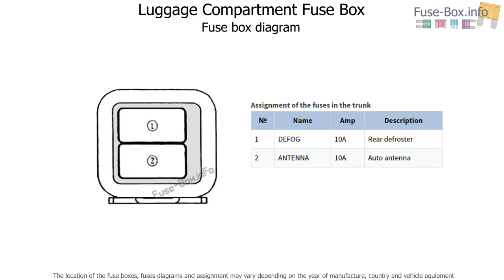Fuse box location and diagrams: Mazda MX-5 Miata (NA; 1989-1997)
Fuse box diagrams (location and assignment of electrical fuses) Mazda MX-5 (mx5) Miata (NA; 1989, 1990, 1991, 1992, 1993, 1994, 1995, 1996, 1997).